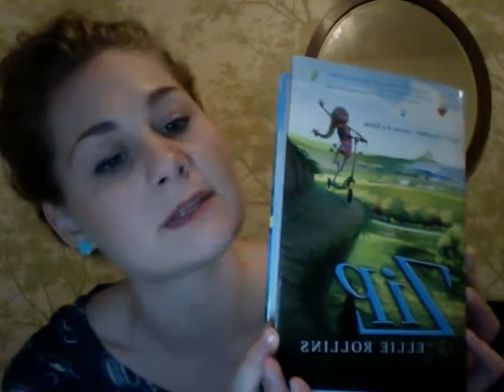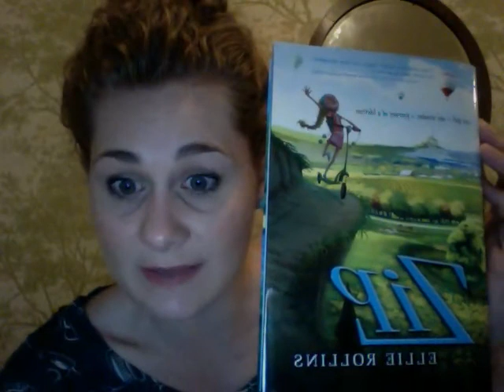Razorbill Ask-an-Author Program with Ellie Rollins of ZIP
The Razorbill Ask-an-Author program is a way for fans and readers to connect with Razorbill authors. Razorbill is an imprint of Penguin Young Readers Group and is dedicated to publishing the very best of young adult and middle grade fiction and non-fiction. Each week Razorbill readers will  have the opportunity to ask authors book or life questions due to Razorbillaskanauthor by 12pm on Friday. The answers to the top three questions will be posted by that author on Monday on the Razorbill YouTube channel.